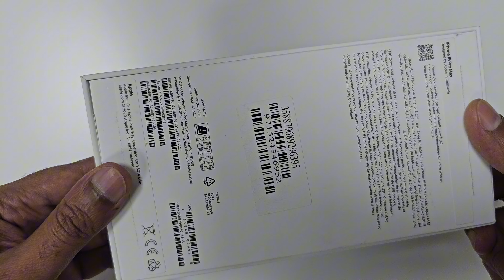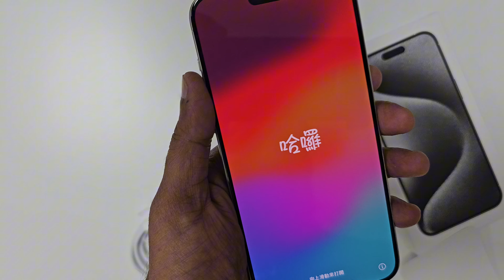iPhone 15 Pro Max Unboxing | Hands-On & First Impressions!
In This Video:

15 pro max
apple watch customisation booth at Apple Store
 Apple Watch series 5
 best accessories for iPhone and iPad
best cases and covers for iPhone and iPad
Muhammad Umer

My Audience Searches:

how to buy iphone 15 pro from dubai
how to bring iphone 15 pro from dubai to india iphone 15 pro price in dubai
how to buy iphone 15 pro from dubai airport
where to buy iphone 15 pro in dubai
 iphone dubai

Dubai Apple Store store
apple
Iphone 15 price
Iphone 15 dubai
iphone 15 pro max price in dubai
apple store visit
iphone price in dubai
iphone in dubai
dubai iphone market
dubai iphone price
apple store vlog
iphone price
airpods price
The Emirates Mall
apple store in dubai
dubai city, dubai 2023
dubai me iphone 15 pro max price
iphone 15 pro price in dubai
iphone 15 dubai price